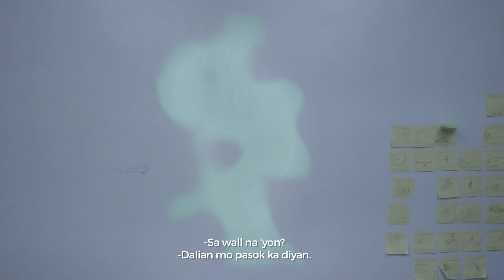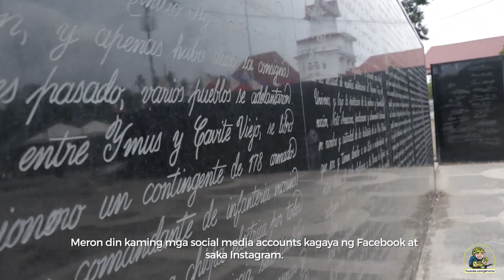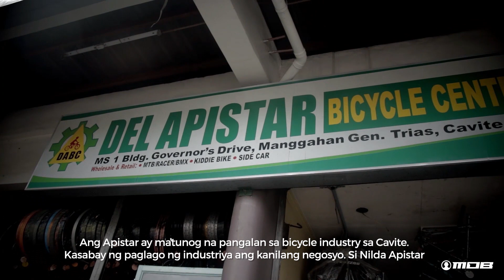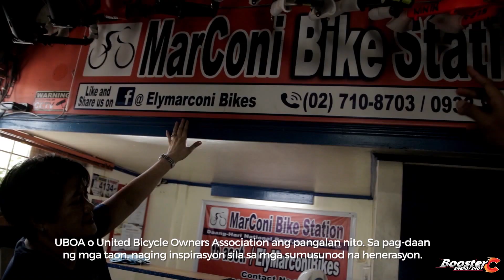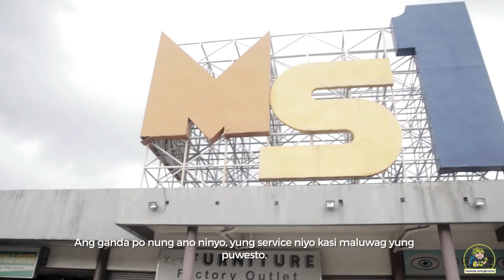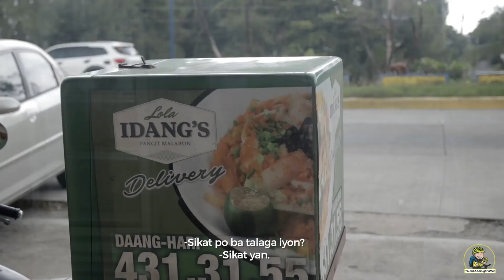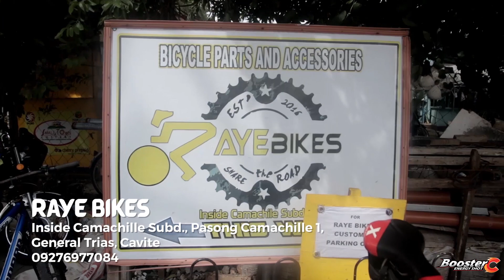Ano, Tara Episode 2: Cavite (Kaybiang Tunnel, Vermosa Trail, and Bike Shop visit)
Here’s episode 2 of Ano, Tara? An MOB Philippines’ original series. Sa episode na ito, samahan niyo kaming lumibot sa ilang cycling destinations sa Cavite kagaya ng Kaybiang Tunnel at Vermosa Trail. Bibisita din tayo sa mga MOB authorized dealers sa Cavite.

Masaya ang episode na ito, puno ng tawanan at kulitan. Tune in na din hanggang sa last part ng video para sa raffle announcement courtesy of MOB.

Ano, Tara? Is MOB Philippines’ first ever Youtube series hosted by Ger Victor featuring MOB’s authorized dealers across the country while giving you tips and a glimpse of places and experiences you can encounter within the dealers’ location.

New UBOA (United Bicycle Owners Association)

MarConi Bike Station (Elymarconi Bikes)
7:30 AM - 6:30 PM (MONDAYS-SATURDAYS)
7:30 AM - 5:00 PM (SUNDAYS)
Daang Hari, Imus, Bacoor, Cavite
Marichu Apistar Ramirez

Lola Idang's Original Pancit Malabon
9:00 AM - 8:00 PM
Daang Hari, Cavite

Del Apistar Bicycle Center
9:00 AM - 6:00 PM (MONDAYS-SATURDAYS)
9:00 AM - 3:00 PM (SUNDAYS)
Gen. Trias St. , General Trias, Cavite
Delia Apistar

M.O.M. Bicycle Shop (Nild's & EM's)
8:00 AM - 5:00 PM (MONDAYS-SATURDAYS)
#8 Richland building, Dr. A Santos Avenue Sucat, Parañaque
Mark Niel Maceda

FilStar Bicycle Center
8:30 AM - 6:00-6:30 PM (MONDAYS-SATURDAYS)
8:30 AM - 2:00 - 5:00 PM (SUNDAYS)
Aguinaldo Highway corner Tamsui Ave. Imus Cavite
Filipe Repista Jr.

Crank House Bike Shop
7:00 AM - 5:00 PM (MONDAYS-SUNDAYS)
Governor’s Dr., General Mariano Alvarez, Cavite
Wennie Sitia

Raye Bikes
9:00 AM - 6:00 PM (MONDAYS-SUNDAYS)
Inside Camachille Subd., pasong Camachille 1, General Trias, Cavite
1. Darius abelgas (employee)
2. Jun Hee (Siklismo Royal Cavite)

Kaybiang Tunnel
Nasugbu - Ternate Hwy, Maragondon, Cavite